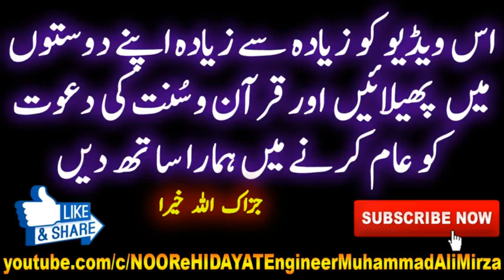Janabat Junubi Halat mein, Haiz wali Aurat ka Ziker Azkaar aur Qurani Duayen Parhna480p